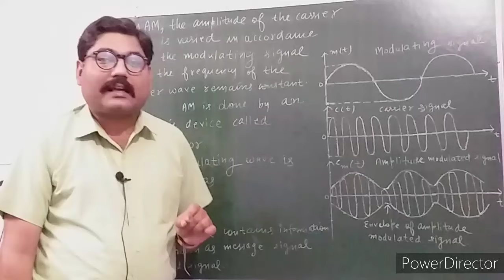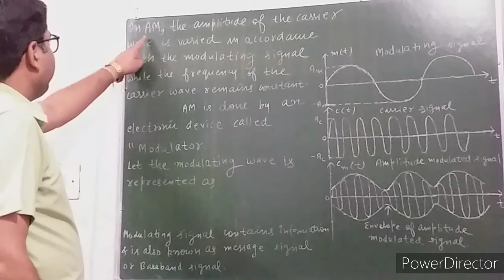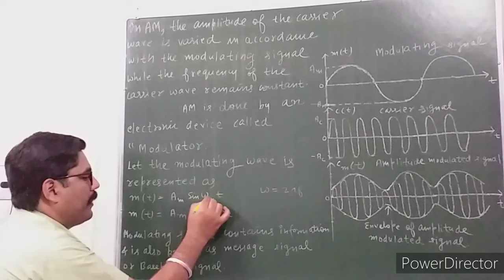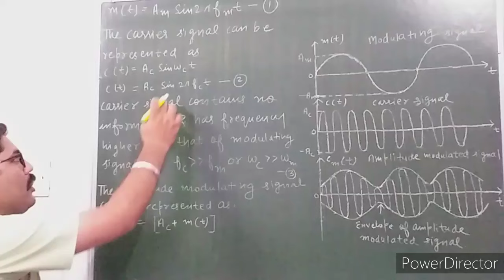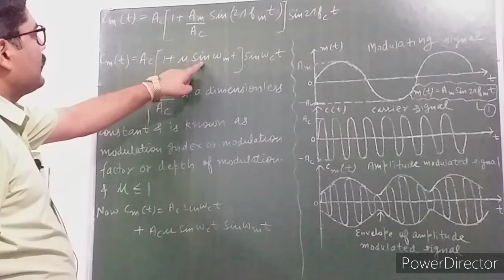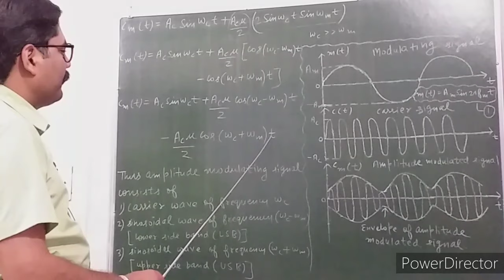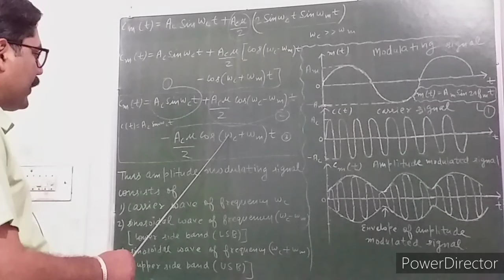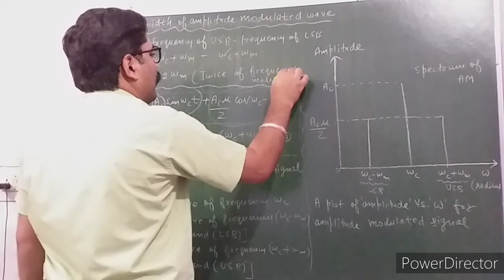AMPLITUDE MODULATION ( AM ) || COMMUNICATION SYSTEM || WITH EXAM NOTES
THANKS.